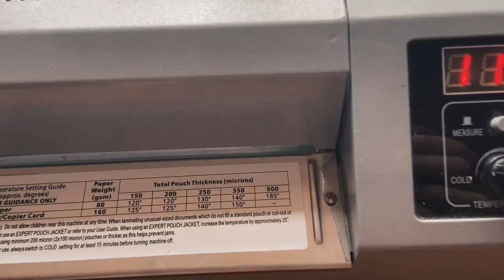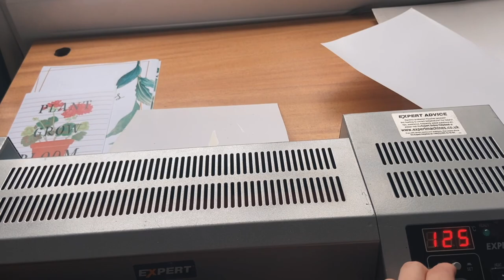Classroom Set up Part 1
Join me as I start the seemly impossible task of organising my classroom/resources. I feel like I have a long way to go! But I am liking the progress I have made so far. My little sister Lily joined me on one of the days and helped me cut and stick - so thanks Lil!

Hopefully, when I upload part 2 you will be blown away by the results haha! Although school is shut now for three weeks so I will have to wait to get back into my room. In the meantime, I have lots of projects and fun things to do!